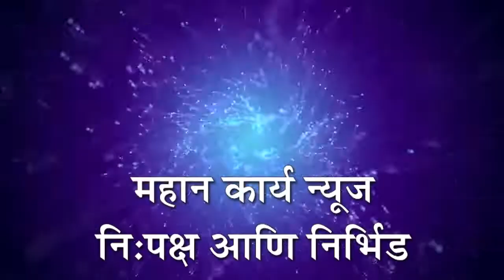कर्नाटकात गुरूवार पासून दहावी परीक्षांना प्रारंभ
निपाणी - कर्नाटकात गुरूवार पासून दहावी परीक्षांना प्रारंभ